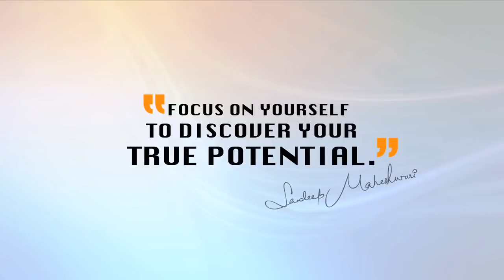Focus on Yourself by - Sandeep Maheshwari | Hindi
Sandeep Maheshwari is a identify among hundreds of thousands who struggled, failed and surged in advance in search of success, happiness and contentment. Just like any center class guy, he too had a bunch of uncertain desires and a blurred imaginative and prescient of his desires in life. All he had was an timeless studying attitude to maintain on to. Rowing thru ups and downs, it was once time that taught him the authentic meaning of his life.

For More Motivational  videos by Sandeep Maheshwari Like:
Click the below links: